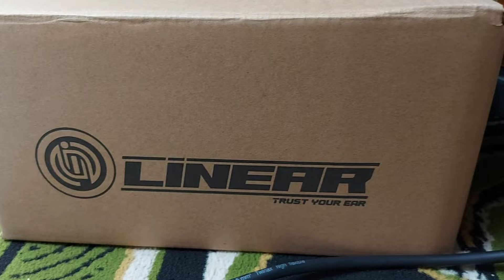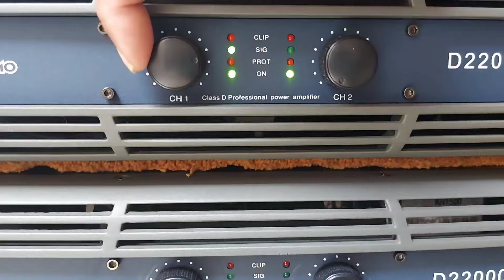SPEAKER 10 INCH SPUL 4 INCH AMPUUH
Informasi Produk dan Harga
Hubungi kami :

WIJAYA Music
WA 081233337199